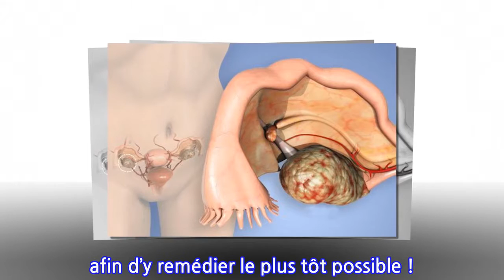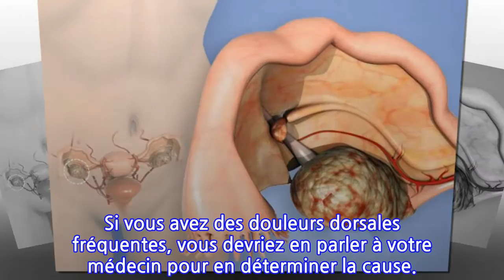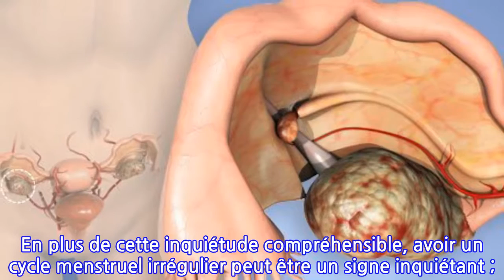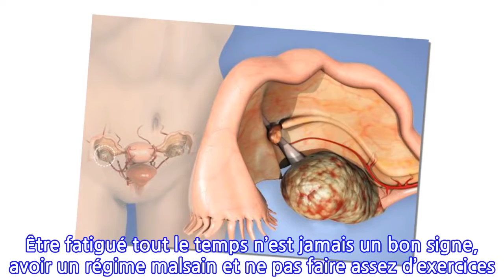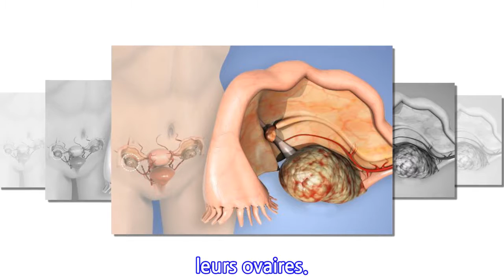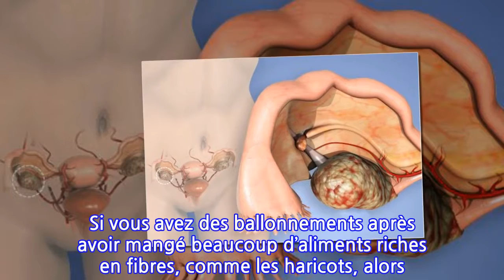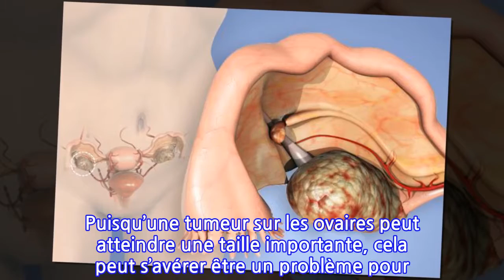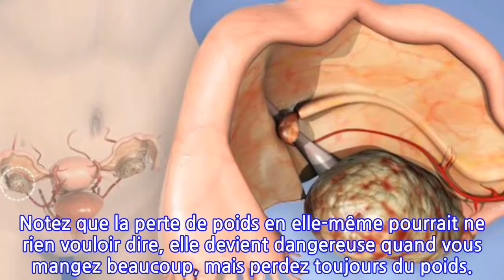13 signes que le cancer de l’ovaire se développe dans votre corps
13 signes que le cancer de l’ovaire se développe dans votre corps
Le cancer de l'ovaire est connu pour être un «tueur silencieux», car il peut faire son apparition sans manifester de symptômes jusqu'à ce qu'il soit parfois trop tard.
Le cancer de l’ovaire est dû à des tumeurs qui se développent au niveau des cellules des ovaires. Et comme vous le savez peut-être déjà, tous les cancers sont plus faciles à guérir s’ils sont détectés plus tôt, et le cancer de l’ovaire ne fait pas l’exception. Pour cette raison, nous vous présentons les signes précurseurs du cancer de l’ovaire que toute femme doit connaitre afin d’y remédier le plus tôt possible !